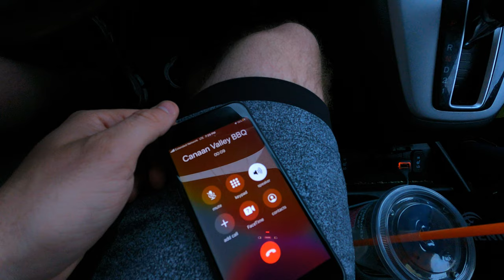West Virginia Vlog - Canaan Valley Adventure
Join Diana & I for an exciting weekend in West Virginia! In this episode we will be joining our friends for a birthday celebration in the Mountain State. Nestled in the Canaan Valley we set out on a hike in Blackwater Falls State Park and explored nearby Davis WV. Our accommodation for the trip was located right next to the Canaan Valley Ski Resort so we were blessed with awesome views of the surrounding valley. From drinking some of the best mead in West Virginia, hiking, hanging-out, and exploring, you do not want to miss this episode!